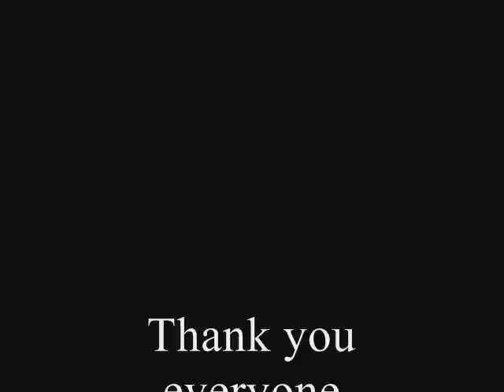Colin Farrell Tribute